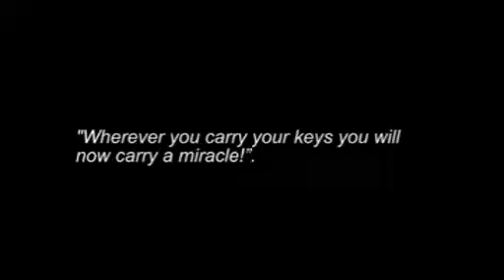Pro-Flite (Gimmick and DVD) by Nicholas Einhorn and Robert Swadling